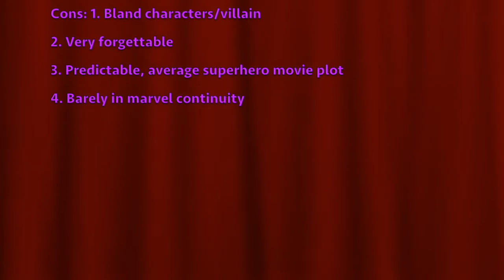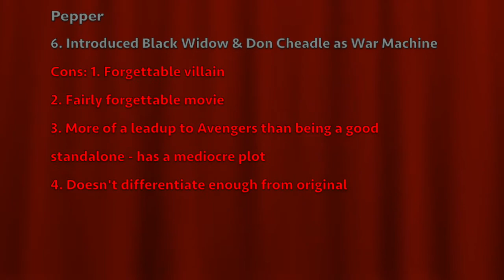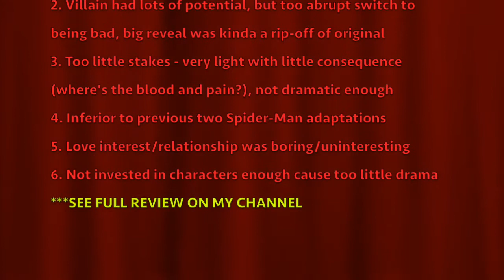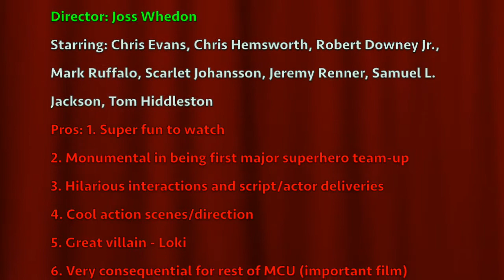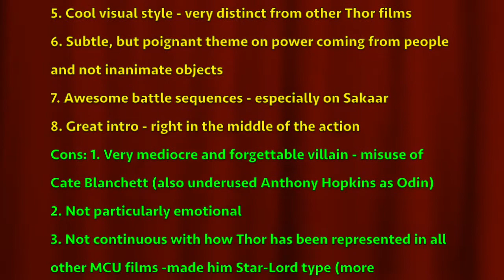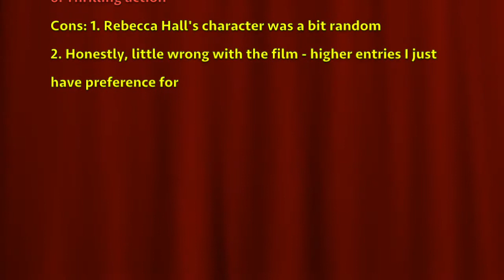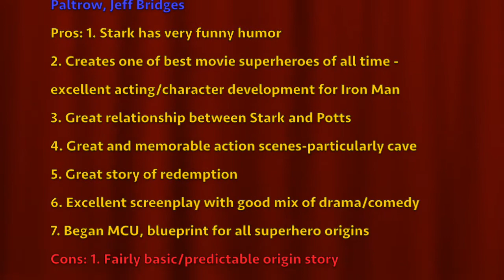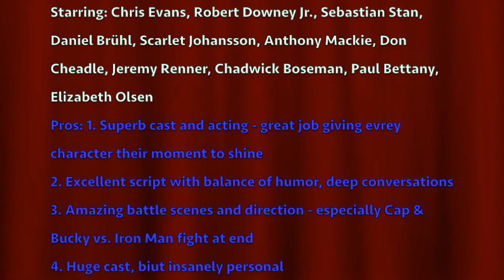Ranking All 17 Marvel Cinematic Universe Films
I rank all 17 MCU films, including the newly released Thor: Ragnarok, giving in depth opinions about each one.  Curious to hear everyone's thoughts in the comments section!